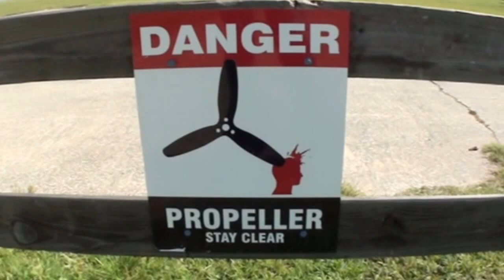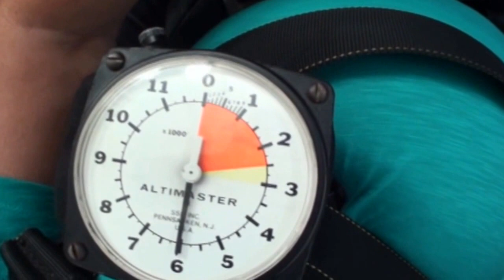Werlaine 06 02 2016